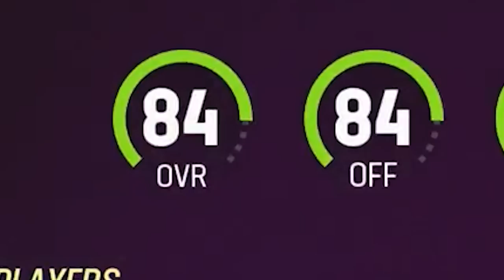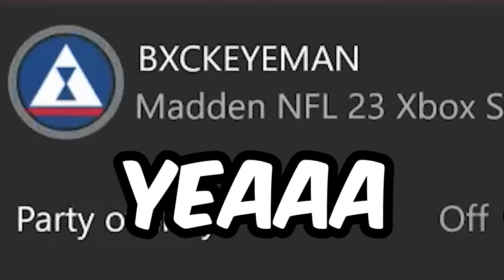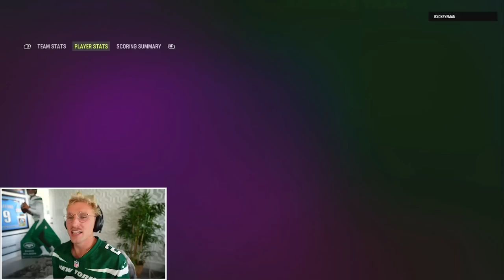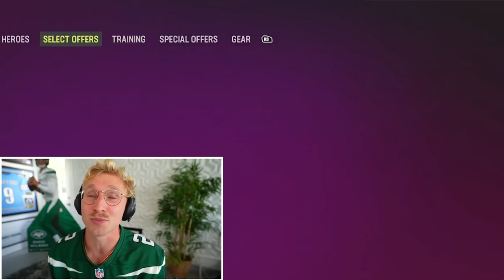The First Round of the Playoffs! Wheel of Mut! Ep. #6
unlike the denver broncos... papa meags will need to capitalize on his goal line drives in order to come out on top in this super heater of a first round playoff of wheel of mut. you gentlemen better be fully locked and loaded, dialed in, buckled up, and ready to take a fat load of wheel of mut playoffs all over your face